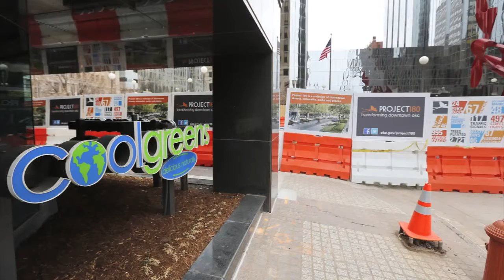Downtown Coolgreens to close during Project 180 construction (2014-02-25)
Coolgreens’ downtown location is set to close this Saturday and won’t reopen until January, 2015 as the restaurant is surrounded by streets being torn up as part of Project 180.